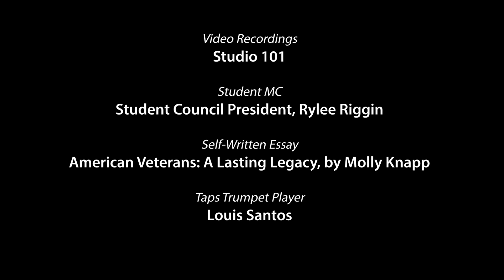Terrell ISD 2021 Virtual Veteran's Day Celebration